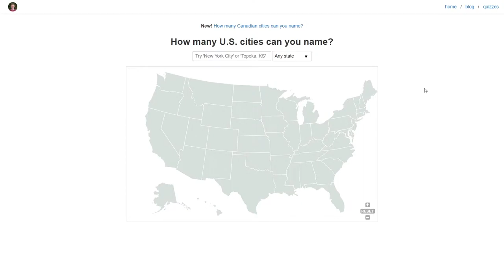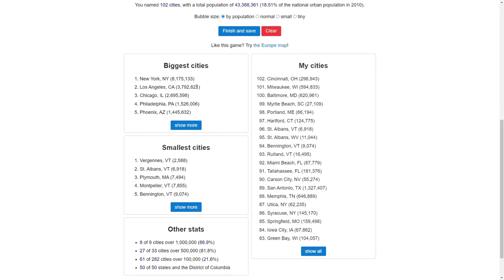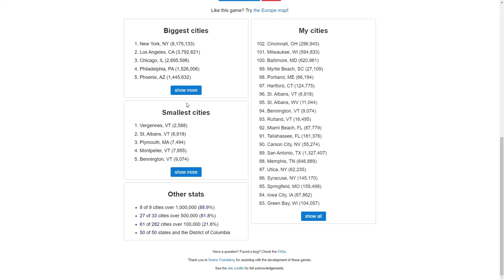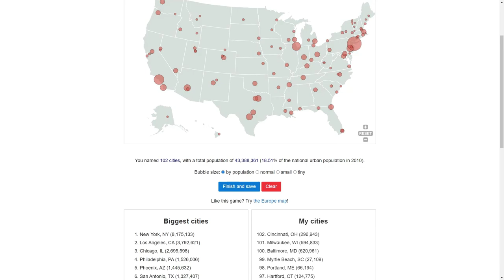Hobbyfist Geoguessr Bonus- [Part 389] Cities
A geoguessr adjacent video where I try to list all the cities I know in the USA in 15 minutes as suggested by Lemon.